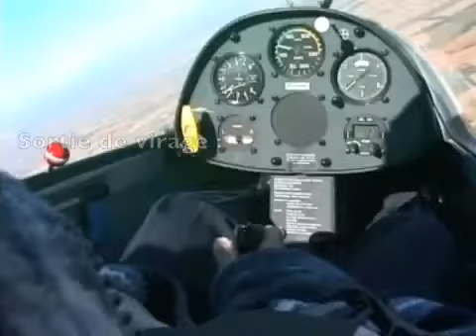Planeur : Leçon 04 Le virage à moyenne inclinaison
avec Bruno Balay, Eric Henck, Jean Marc Caillard